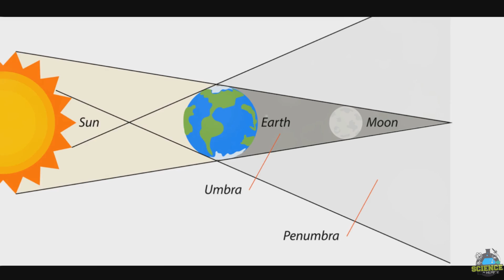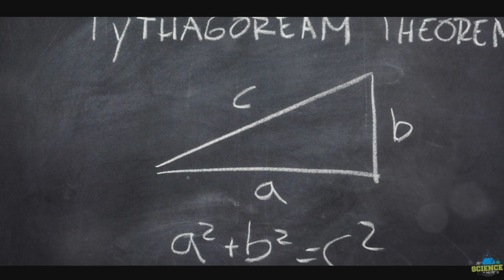How The Ancient Greeks Knew The Earth Was Round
In this video, we embark on a captivating journey back in time to ancient Greece, where visionary thinkers and philosophers laid the groundwork for our understanding of the Earth's shape. We delve into the groundbreaking observations and ingenious reasoning of figures like Pythagoras, Parmenides, and Aristotle, who provided compelling evidence that our planet is not flat, but a sphere. Explore the clever experiments and astute deductions that revealed the curvature of the Earth long before modern technology. Join us as we uncover the enduring wisdom of the ancient Greeks and their profound contributions to the science of our world.